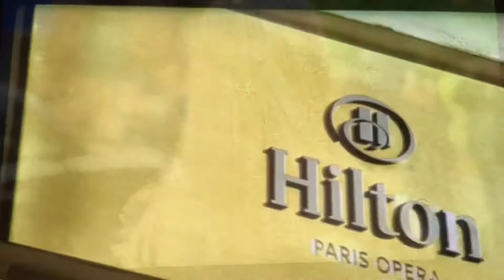PARIS EN FRANÇAIS: VISITE TAJ MAHAL,PYRAMIDES,BIG BEN,CORCOVADO,MACHU PICHU…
Paris france tour guide tourisme